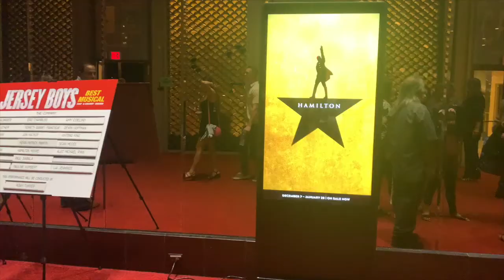any kine vlogs: my first story time...cooking mama, & hitting many balls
I have my first story time moment, first homemade smoothie, show off my amateur surfing, golfing, and pickle ball skills.

Hi everyone, I'm Rachel! From Hawaii, I'm just a normal gal trying to get by, all while having fun. Tag along for the ride of my everyday life and whatever else may come with it. Thanks for stopping by! :)